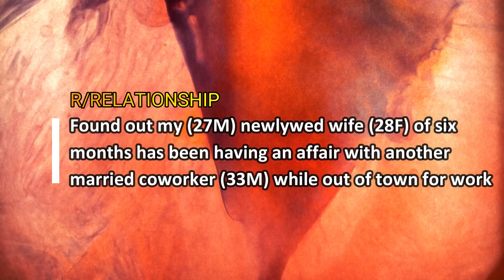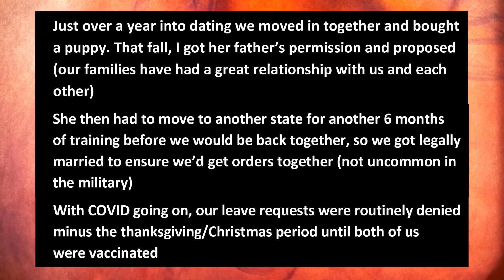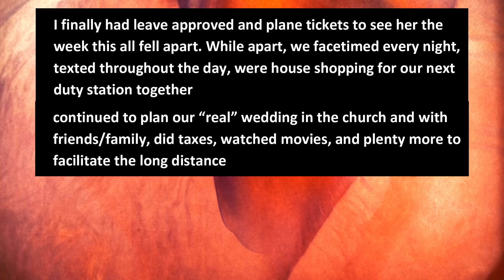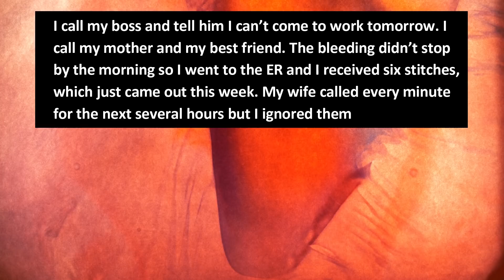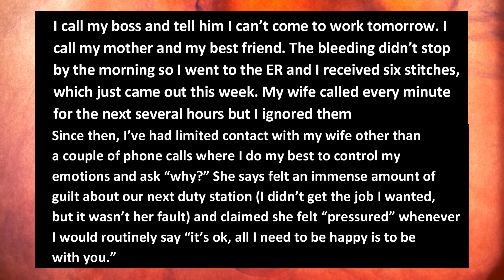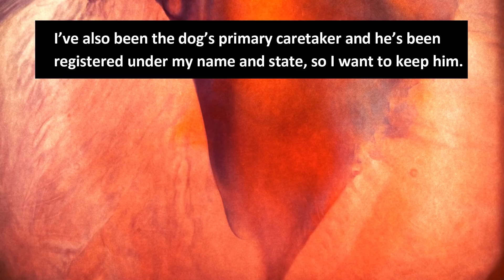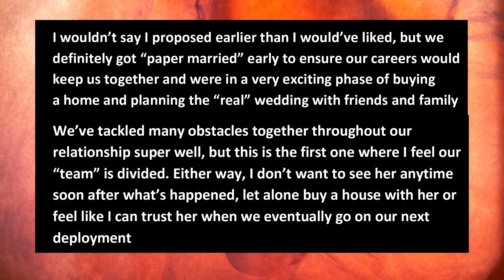Newlywed With My Wife But Someone Sent Me Videos Revealing Shocking Truths About | Reddit Cheating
Story:
Newlywed With My Found But Someone Sent Me Videos Revealing Shocking Truths About | Reddit Cheating